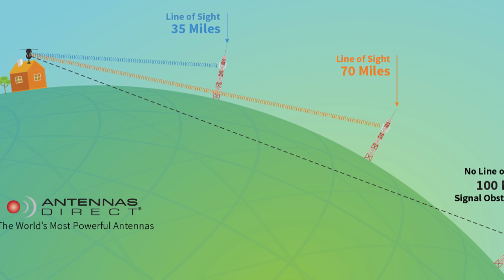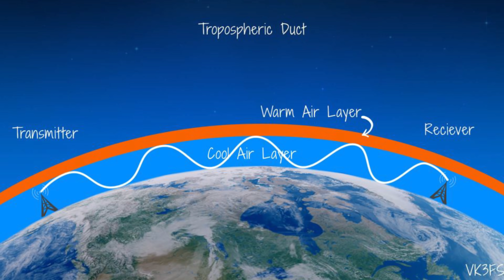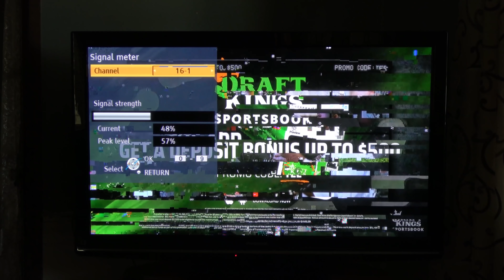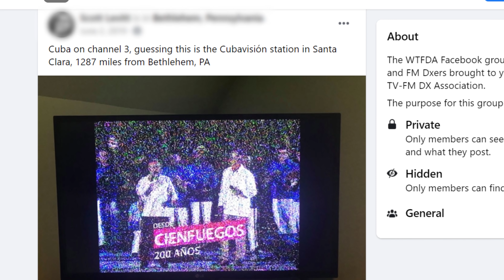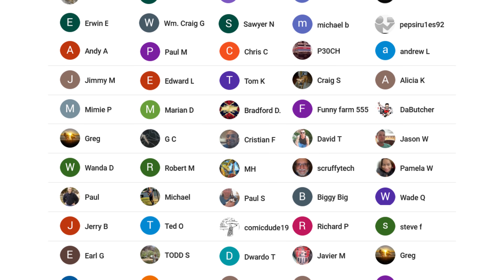Bad TV Reception in Summer? This May Be Why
In this video I talk about a major atmospheric disturbance (tropospheric ducting or trop) that may cause many antenna viewers to lose reliable reception of their local channels. Normally TV signals disappear about 70-100 miles over the horizon due to the curvature of the earth. When tropo takes place TV stations travel much further which can cause reception problems if distant stations on the same frequencies of local stations cancel out.

The video of WPVI is from the Egrabow YouTube channel. Check out their channel for more DXing videos.